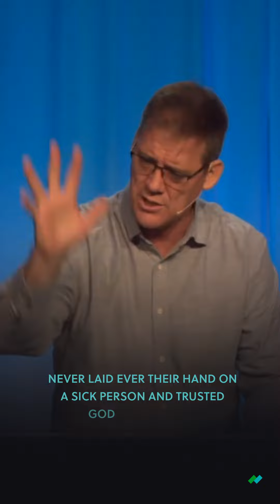Redeeming Purpose Sermon Clip | Greg Haswell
Produced by Northlands Church Media.